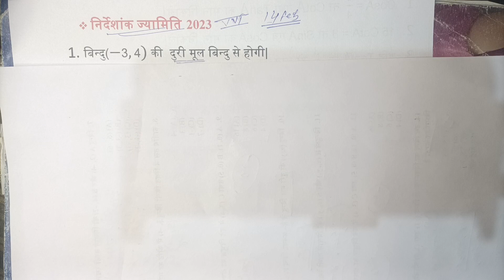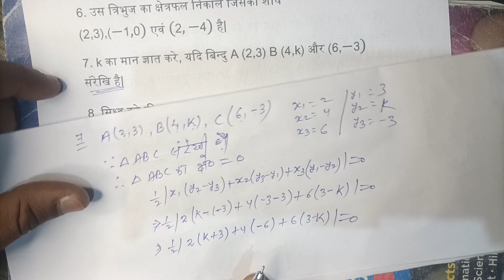निर्देशांक ज्यामिति !! class 10th!! vvi subjective questions 2023!! by Jitesh sir!!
nirdeshank jyamiti ka vvi subjective question
2023 mein aane wale class 10th ka math ka objective v nirdeshank jyamiti ke Vvi subjective questions